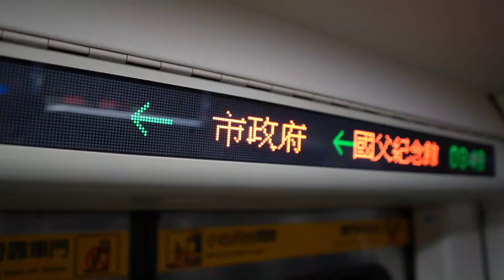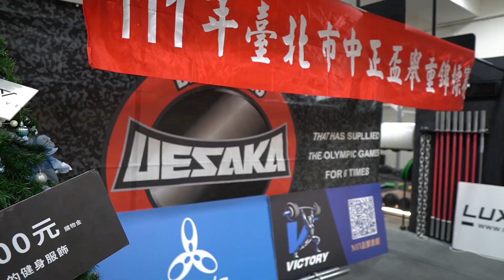跑了4個月的課表，成果如何？！｜101北市中正盃舉重賽｜Jay Wang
2022年的最後一場賽事，
跑了4個月的課表，
成果到底如何？！

影片中使用到的 VRTX 彈力帶，
現在王者套件👑在嘖嘖上募資，
只要在12/30（五）前下單，
即享有早鳥優惠價$6400（未來定價$9500）= 73折 🔥

另外，
只要再輸入「JAY45」立即折$500🔥
（沒錯！你沒看錯！就是$500這麽多😳）

就快點選以下連結搶購吧